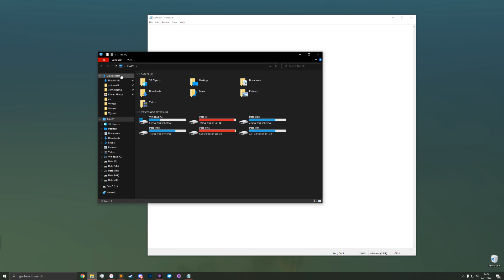How to fix OptiFine cape servers [Windows]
How to fix the OptiFine cape servers for when you cannot see OptiFine capes.

This issue occurs when you install a third party cape program that hijacks the OptiFine cape servers to show their own capes. Common programs that cause this are Mantle, Cloaks+, and 999Cape.

This will not fix your OptiFine cape if it not 3rd party cape servers breaking it.